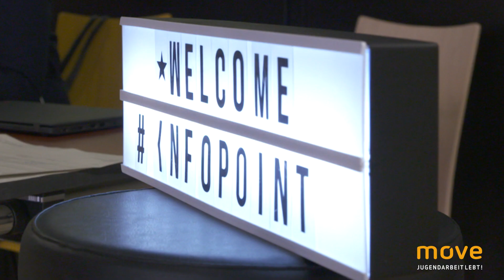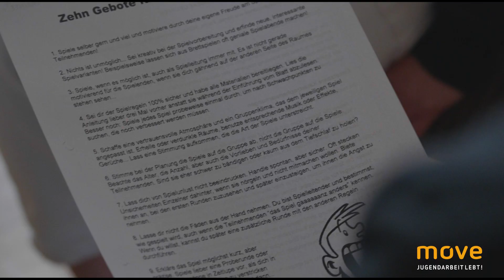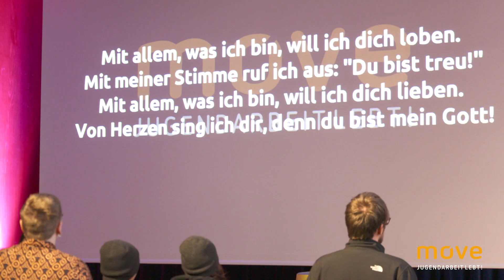move - Jugendarbeit lebt! - Aftermovie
Hier siehst du move falls du es verpasst hast!